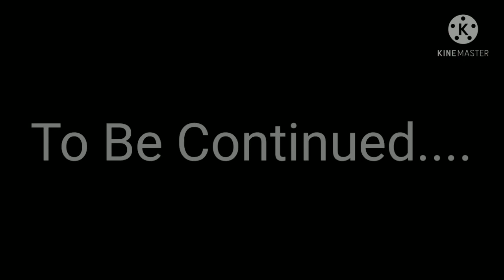The Search for Mr.Beast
Boogie man tells the boys to go look for Mr.Beast in Sartoral Marsh
But find someone else instead.

Outro:
The Greatest Show